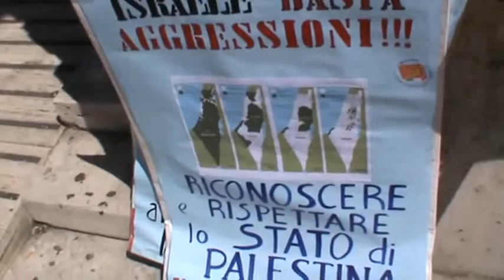Ancona 09-08-14 P.d.C.I. sit/in pro palestina, pro Gaza, contro i bombardamenti